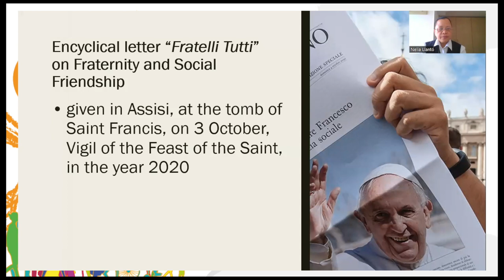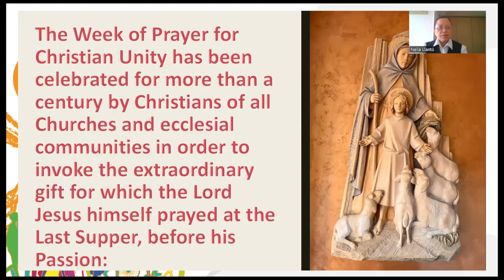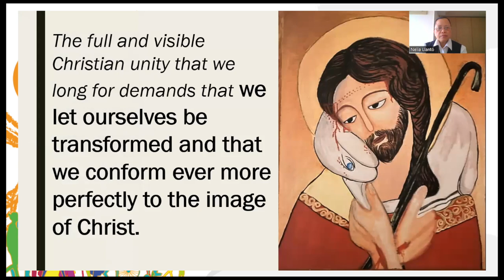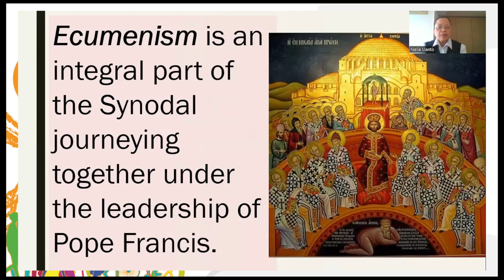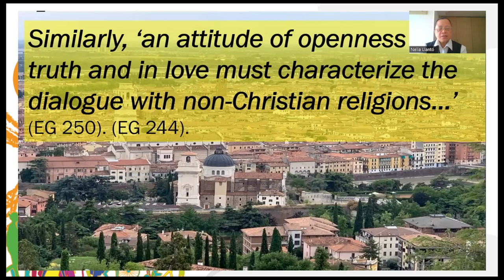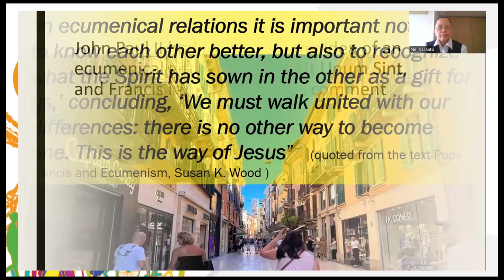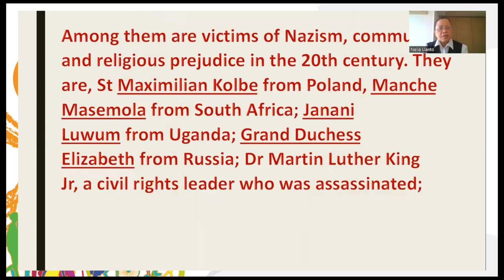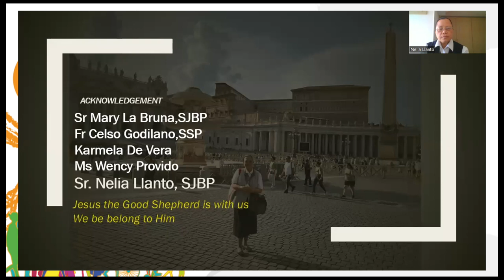50th Anniv Alberione - October 2022 PF Monthly Recollection (Ecumenism)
Walking in Synodality with the Church and the World: Ecumenism (Sr. Nelia Llanto, SJBP) - Pauline Family Spirituality Equipe